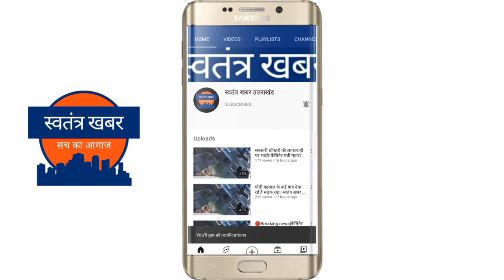किसान नेता राकेश टिकैत पहुँचे अंकिता भंडारी के घर||परिवार से मिलकर शोक संतृप्त परिवार को सांत्वना दी